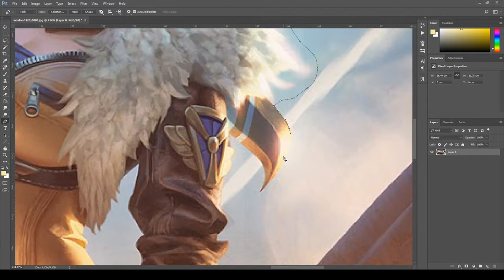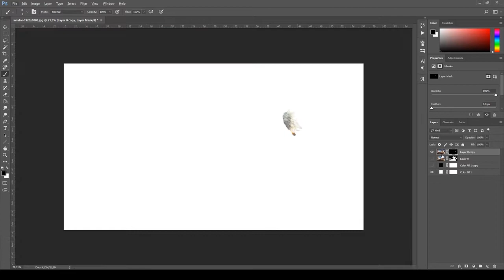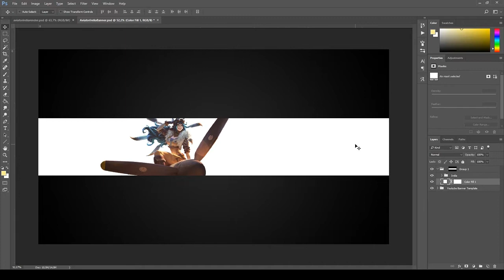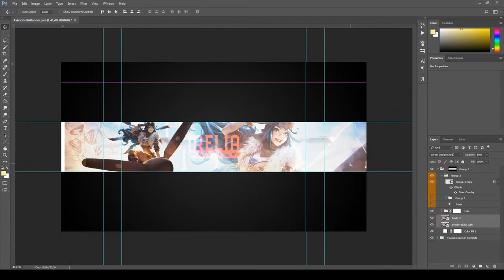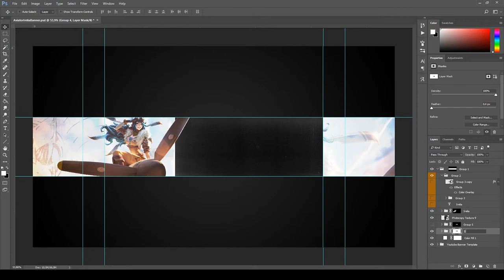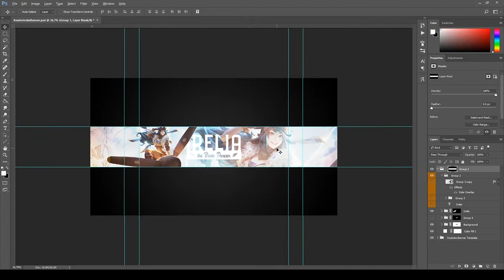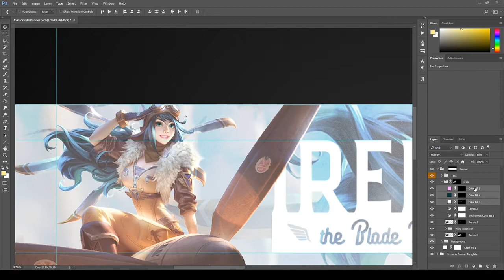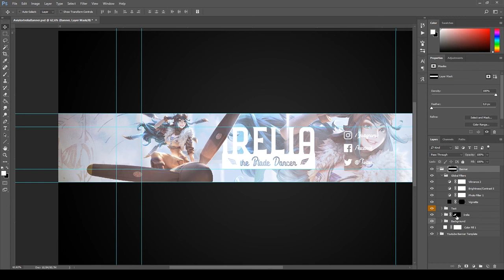New Reworked Aviator Irelia Banner Speedart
I don't own the original Aviator Irelia image and/or music used in this video.

Jvcki Wai - Anarchy
Ash-B (애쉬비) - 차단했어 (BLOCKED) (Feat. Cherry Coke)